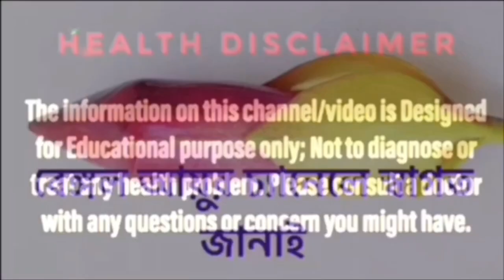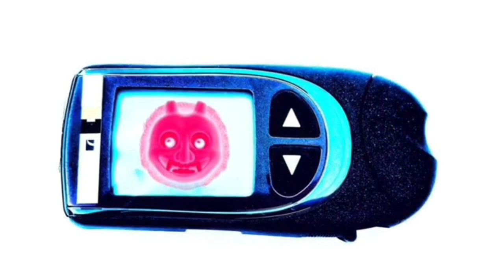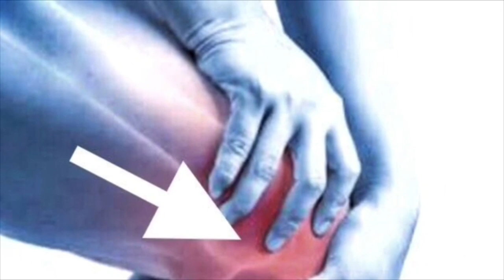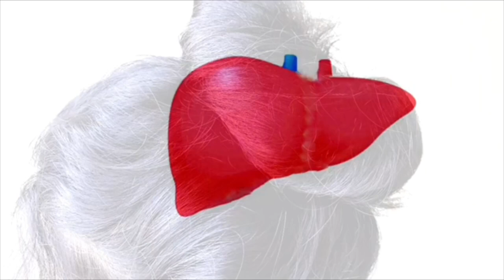টক দই কেন খেতেই হবে | টক দই এর উপকারিতা জেনে নিন এখনই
টক দই এর উপকারিতা ও অপকারিতা, Health benefits of yogurt in bangla, How to boost immunity in bangla, How to increase immunity power in bangla, এই ধরনের সার্চ অনেকেই করেন। Bengal ayur এর bangla health tips সংক্রান্ত  ভিডিওটি তাঁদেরই জন্য। ধন্যবাদ।